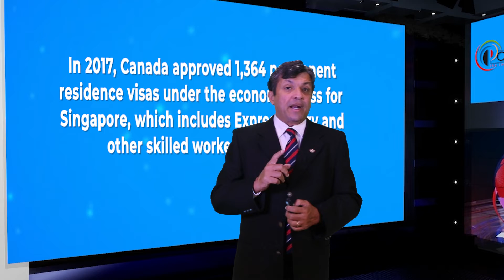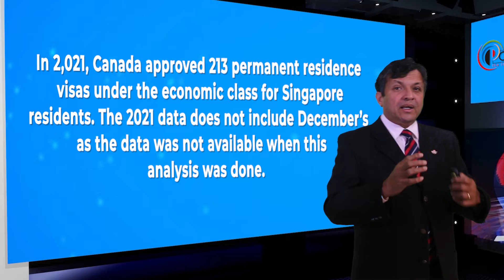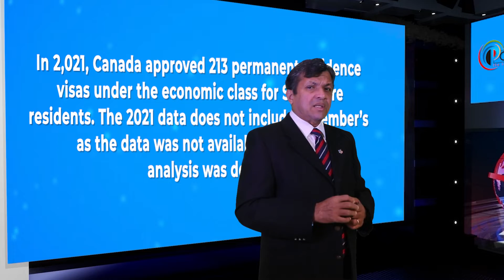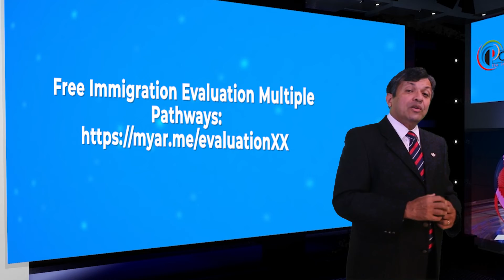Canadian Permanent Residence Applications: Data about Singapore applicants for past 5 years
Good day ladies and gentlemen, this is IRC news, and I am Joy Stephen, an authorized Canadian Immigration practitioner bringing out Data analysis about migration under the economic class for Foreign Nationals. This class of Permanent Residence applications includes Express Entry, and other skilled immigration opportunities. This data is about Approved Canadian Permanent residents’ applications for Singapore Residents for the past 5 years. Please keep in mind that the data for 2021 is a month shy and does not include the month of December 2021. Today is the 31/10/2022, and I am coming to you from the Polinsys studios in Cambridge, Ontario.

In 2017, Canada approved 1,364 permanent residence visas under the economic class for Singapore, which includes Express Entry and other skilled worker programs.

In 2018, Canada approved 934 permanent residence visas under the economic class for Singapore residents under the Economic Class, which includes Express Entry and other skilled worker programs.

In 2,019, Canada approved 781 permanent residence visas under the economic class for Singapore residents under the Economic Class, which includes Express Entry and other skilled worker programs.

In 2,020, Canada approved 125 permanent residence visas under the economic class for Singapore residents under the Economic Class, which includes Express Entry and other skilled worker programs.

In 2,021, Canada approved 213 permanent residence visas under the economic class for Singapore residents. The 2021 data does not include December’s as the data was not available when this analysis was done.

The average applicant intake for Singapore over the past 5 years for Canadian Permanent Residence under the Economic Class is 687%

Canadian Immigration quotas are increasing year over year and the growth for Singapore’s approved PR applications under the Economic Class is -83 % of what it was 5 years back in 2017 and is still expected to grow.

Please subscribe to this channel for more Canadian Job Opportunities and Immigration data analysis, and if you want to become a Canadian Permanent Resident, you can learn more by attending the Free online YouTube videos, the links of which are posted Your Canadian Authorized Representative also conducts a FREE weekly Q&A session Please follow guidance from the Canadian Government about who can charge fees for Canadian Immigration services. to link to the Canadian Government website, and if you want to obtain a FREE Multiple approaches Canada PR evaluation directly from a Canadian Authorized Representative, then can assist you.